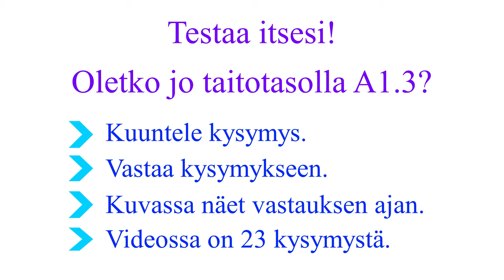Kysymykset kielitaitotasolla A1.3: kuuntele ja vastaa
Videossa on 23 kysymystä. Kuuntele ja vastaa. Näet näytöllä, miten aika menee.